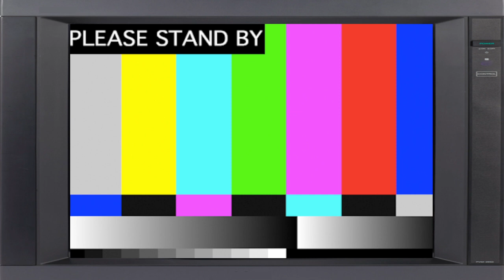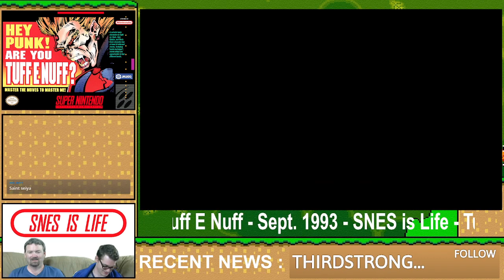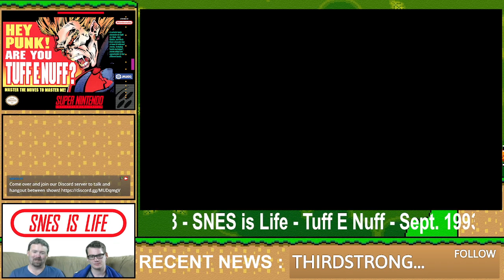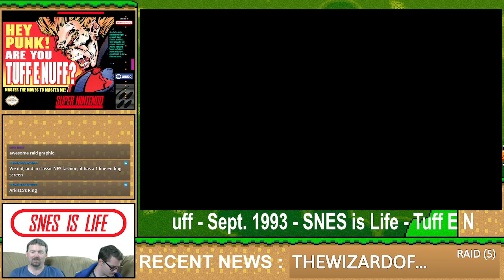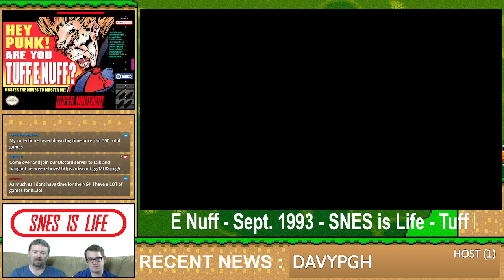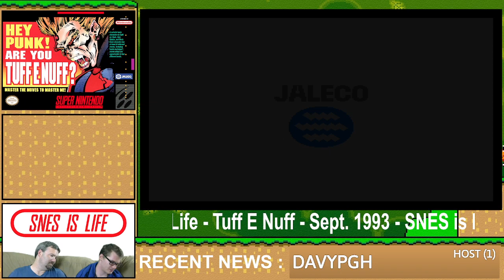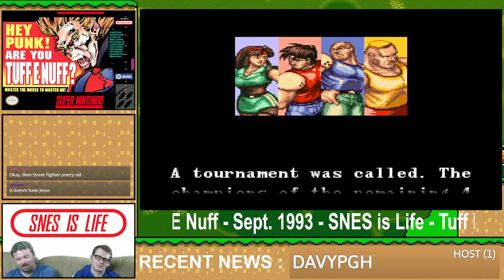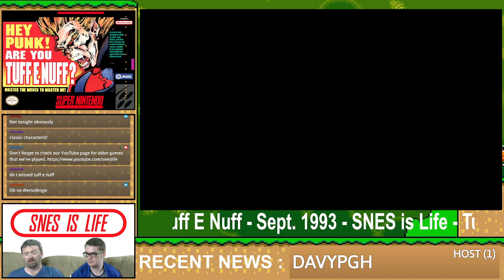Tuff E Nuff - SNES is Life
Liveplay and review of Tuff E Nuff for the Super Nintendo Entertainment System.